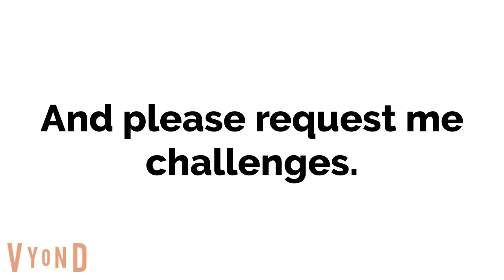The Colossal Elimination Last Stand Ep 9 Power Out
Here it is! The ninth episode of my final season!

Be sure who to vote to win immunity and who to be eliminated and request me a challenge! Also vote for someone to rejoin the game!

Discord Name: TheColossalD#0479